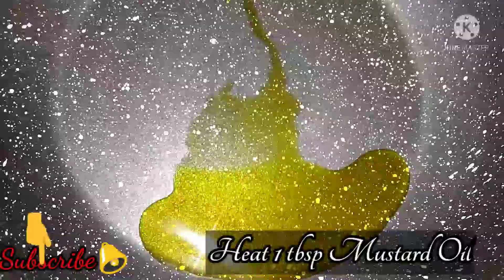Seekh Kaleji ka maza Kaleji Pan Fry mein lijiye bahut hi kam ingridients mein|| कलेजी पैन फ्राई//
Assalamualaikum everyone

Hello Friends.

Today I am going to share a very interesting and delicious recipe that is Kaleji Pan Fry it comes out very tasty. It tastes like seekh Kaleji  which is our favourite but we don't want to try it at home because it needs seekha{Stick} Barbeque ,etc. But in this recipe we don't need that much things. We can make it with very few ingridients.

So try this at home for  you and your family members.

Thankyou

Food Lovers By Shabeena